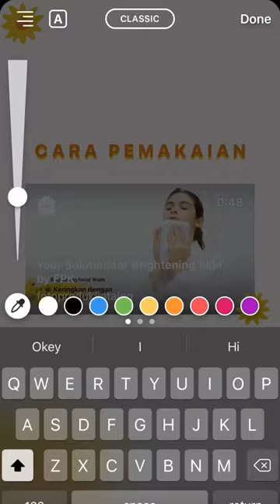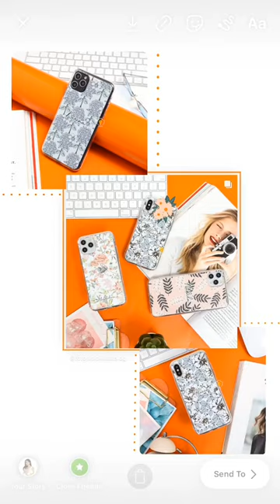Tips Instagram Story Untuk Pengusaha part 2 - by FPK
Hai kakak-kakak para pengusaha. ada sedikit tips mengemas konten yang menarik untuk para pengusaha atau  yang biasa disebut instagram story ides.